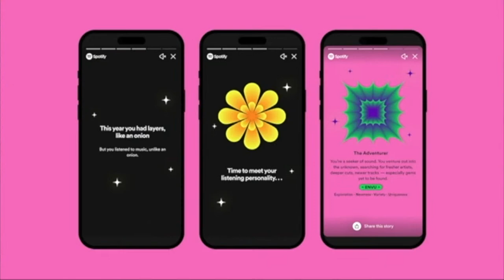01/05/23 TigerRundown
Tune in for our daily Tiger Rundown, Live on our Youtube Channel from our studios in the Library Media Center! Hosts Jessica  and Kay  bring you the latest from the high school; plus THS-TV Reporters Juliana, Ben and Dimitri find out about some THS Students' Spotify Wrapped.